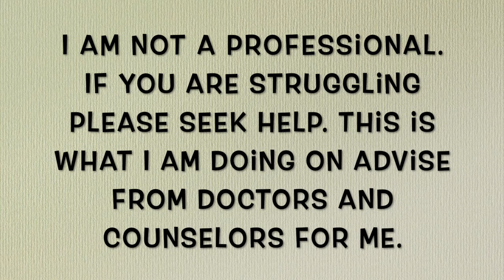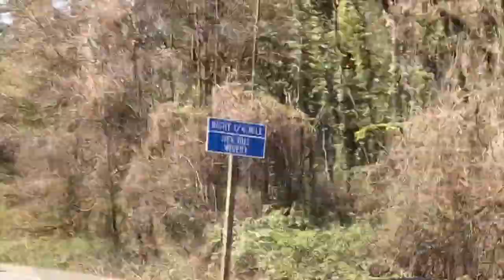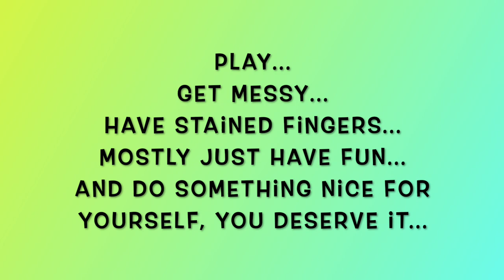My Week In Review 3-20-22 To 3-26-22